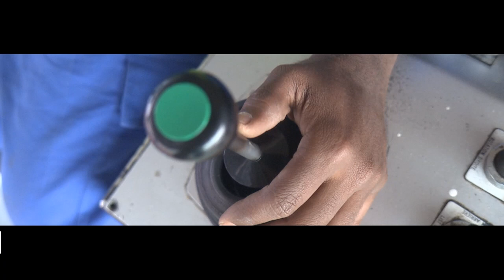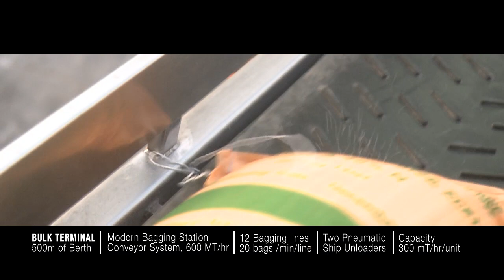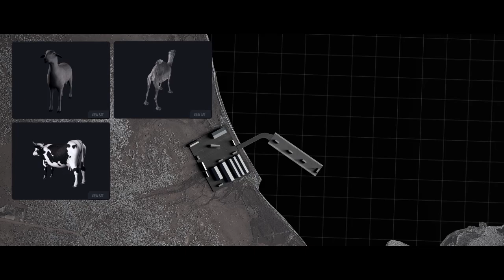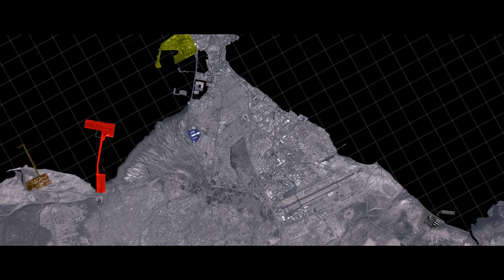Port of Djibouti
Corporate Movie.
Original Soundtrack : Guillaume Cochard-Lemoine